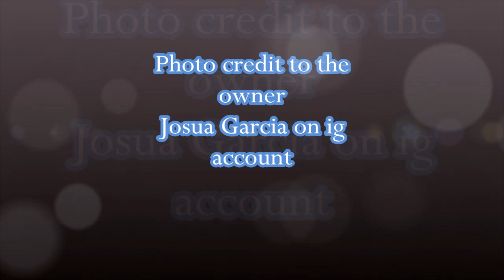JULIA BARRETTO PAANO SINASABI KAY JOSHUA GARCIA KAPAG MAY BAGO SIYANG KA LOVETEAM